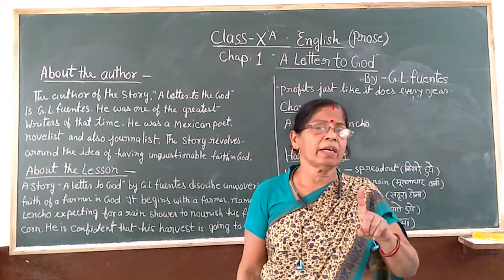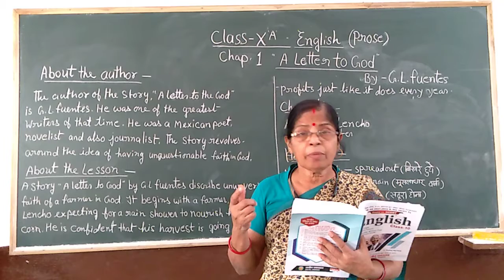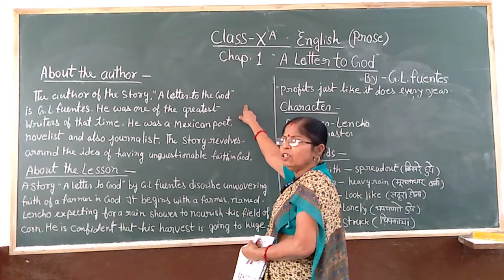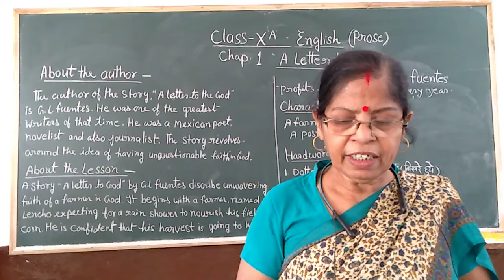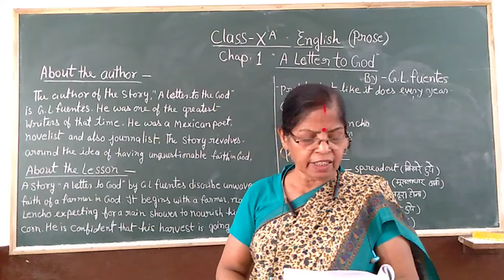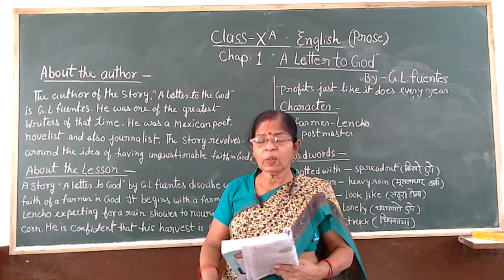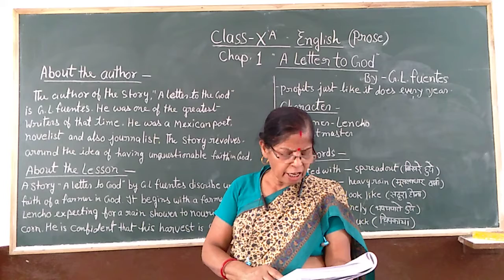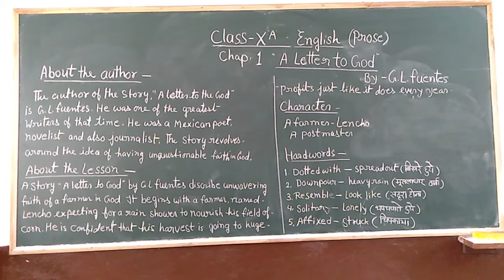Class-10th / English Prose Chapter-1 ( A Letter to God )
Class - 10th
Sub - English Prose
Chapter Name - Chapter 1 ( A Letter to God )
R.R.B. GROUP OF SCHOOLS
R.R.B. Convent School
R.R.B. Public School